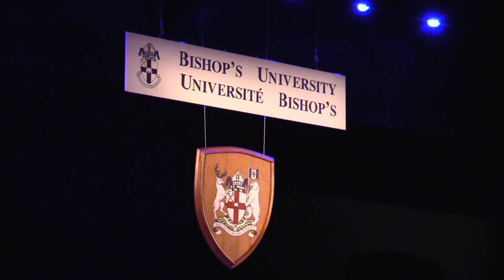Bishop's 188th Convocation - Saturday AM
The Saturday AM session of convocation will see degrees conferred for:
B.A. Humanities
B.A. Education
B.Sc. Education
B.Ed.
M.Ed.

Recipients of the Degree of Doctor of Civil Law (Honoris causa):
Monique Gagnon-Tremblay, Former MNA for Saint-François and member of cabinet
Xavier Dolan, Film-maker, actor and writer